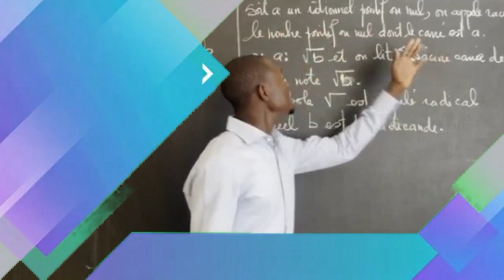Kaolack : Serigne Mboup sur les liens de fraternité qui l'unit à la famille de Baye Niass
Ladepeche TV est malgré son appellation, une télévision commerciale généraliste avec une mission communautaire qui en fait un outil de communication au service des populations dans toute leur diversité.  Nous avons en effet comme crédo d'informer sans déformer et pour mission première de mettre en œuvre tous les moyens à disposition afin de participer modestement à l'édification d'une société Africaine riche de ses valeurs culturelles et cultuelles.